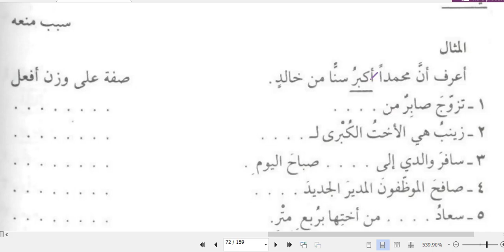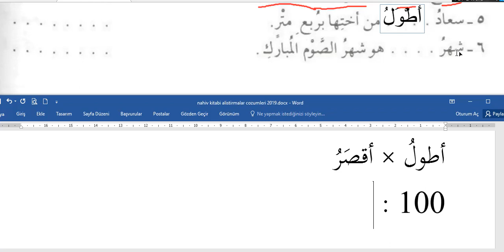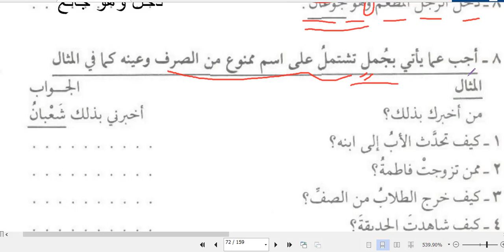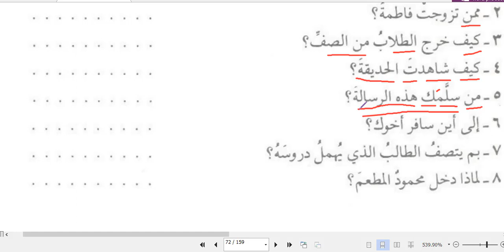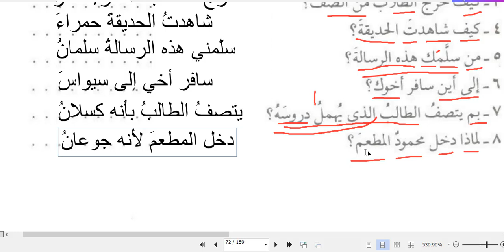Nahiv 3 cilt 13 ders Alistirma ve Cozumleri 2 Gayri munsarif sifatlar